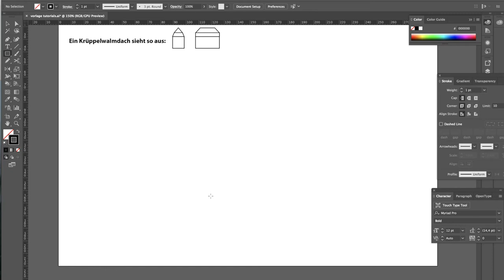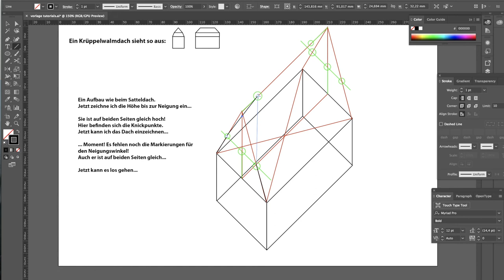Militärperspektive 13 - Krüppelwalmdach 2